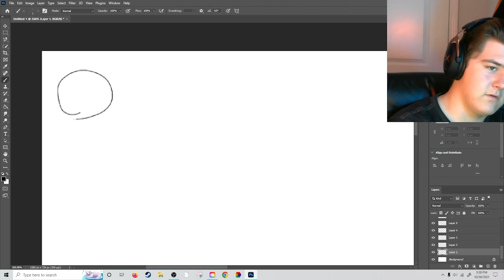Choose Your Own Adventure